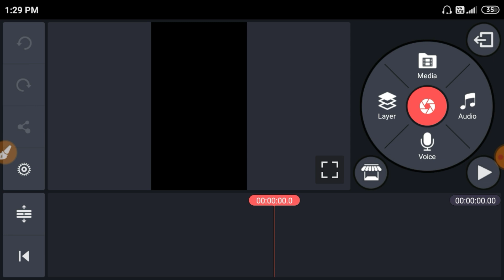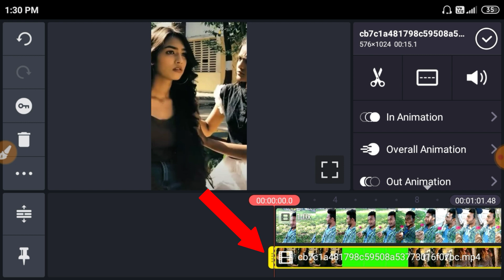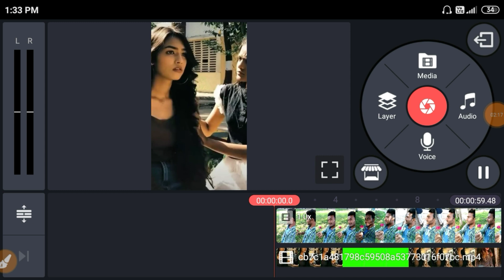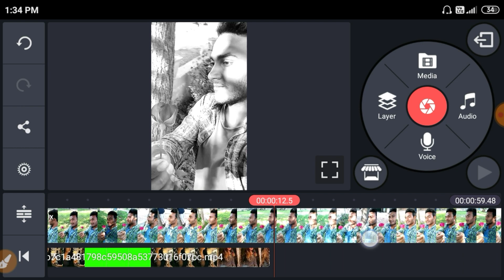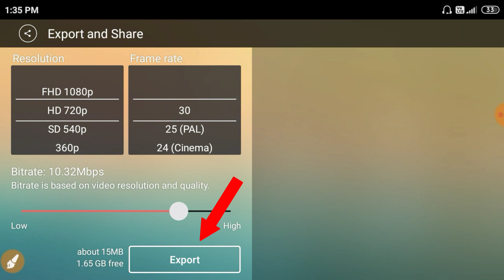Mohabbat ka gam hai mile jitna kam hai | Tiktok Tutorial | Mohabbat ki gam hai mile jigna kam hai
Hey guys aj ki is video me hum sikhenge ki mohabbat ka gam hai mile jitna kam hai Is tarah video kinenaster se kaise banaye, i Hope Apko Video Achhi lagi hogi agar achhi lagi hogi To Like jarur karna

1.) mohabbat ka gam hai mile jitna kam hai
2.) mohabbat ka gam hai
3.) mohabbat ka gam hai mile jitna kam hai Tiktok
4.) mohabbat ka gam hai mile jitna kam hai video kaise banaye
5.) mohabbat ka gam hai mile jitna kam hai
6.) mohabbat ka gam hai mile jitna kam hai ye to jamana nahi jaan payega
7.) mohabbat ka gam hai Tiktok Tutorial
8.)  mohabbat ki gam hai video
9.) mohabbat ka gam hai tiktok video
10.) mohabbat ki gam hai , Mul tech
11.) Mohabbat ki gam hai mile jitna Kam full video tutorial
12.) Mera jo Sanam hai
13.) mera jo Sanam hai jara beraham hai
13.) Mohabbat ki gam wala video kaise banaye
14.)tik tok par mera jo sanam hai zara beraham hai wali video kaise bananye
15.) tik tok me mera jo sanam hai zara beraham hai wali video kaise bananye
16.) whatsapp video call par mera jo sanam hai zara beraham hai wali video kaise bananye
17.) Mohabbat ki gam hai video tutorial
18.) Tiktok new trend
19.) Tiktok viral video
20.) Mohabbat ki gam hai video tutorials